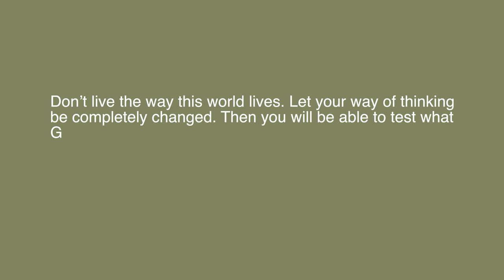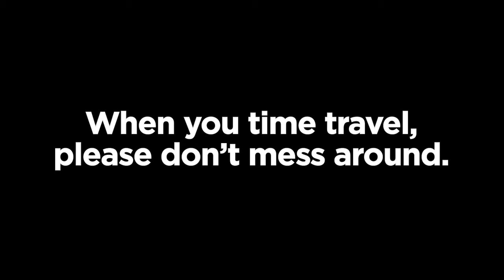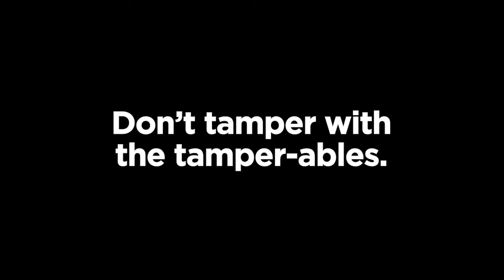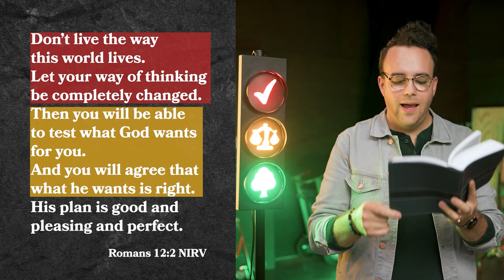Can We Recreate Old Photos? | The Loop Show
We invited a photographer to help us recreate old photos of us.
Do you think we were successful?

What is the truth about who you are? Who were you made to be?
As a follower of Jesus, your identity is in Christ - not who the world says you are.

Check. Compare. Cultivate.